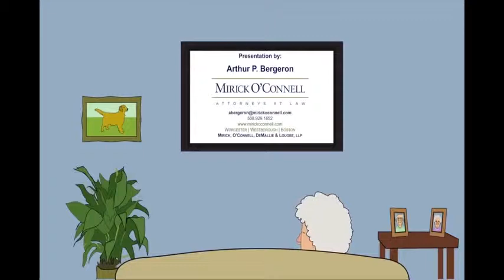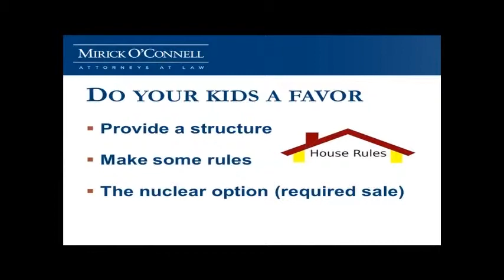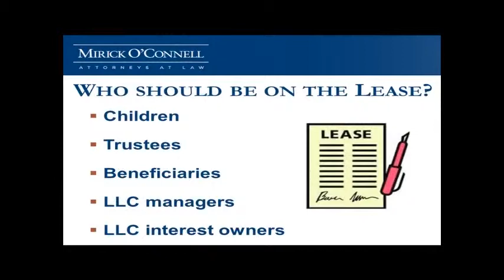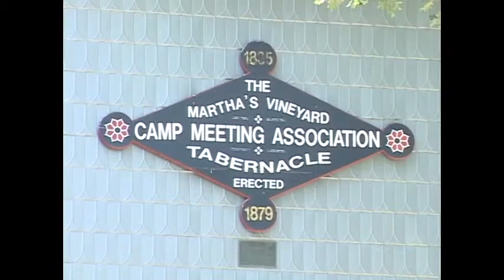Keeping the Cottage in the Family - MVCMA -(Part 4) - 8-21-14